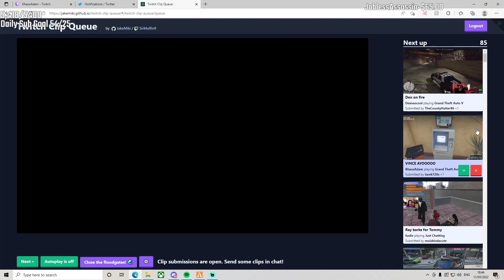Adam calls Wikeds music dead